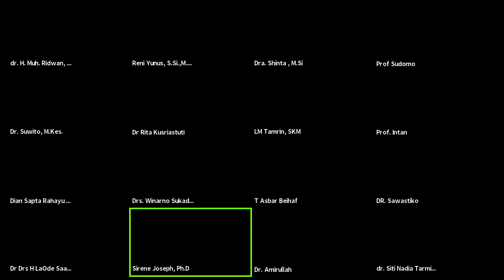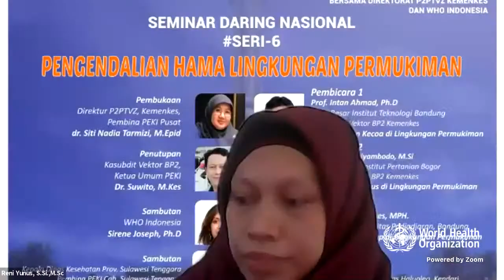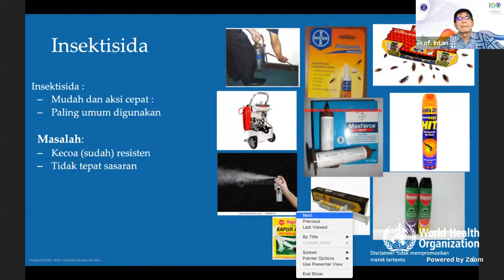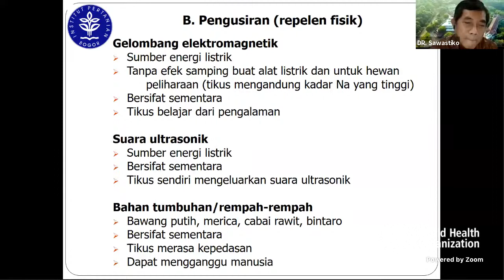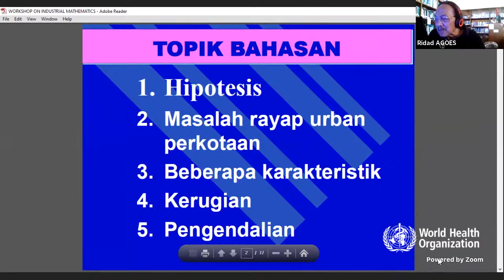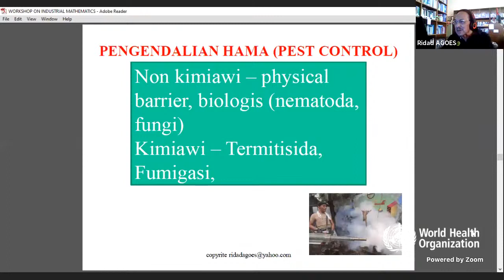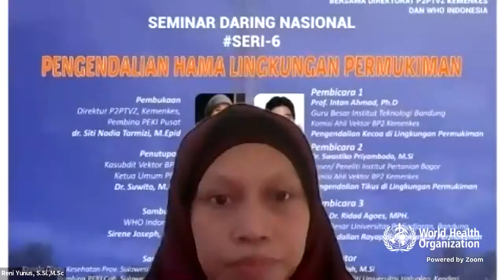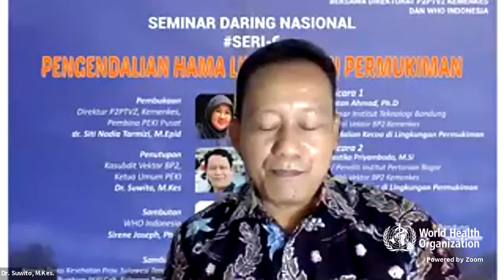Seminar Daring Nasional "PENGENDALIAN HAMA LINGKUNGAN PERMUKIMAN "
Seminar Daring Nasional Seri #6  Perkumpulan Entomologi Kesehatan Indonesia (PEKI) Cabang SULAWESI TENGGARA Bersama Direktorat P2PTVZ & WHO Indonesia

PENGENDALIAN HAMA LINGKUNGAN PERMUKIMAN

Sabtu, 8 Agustus 2020, Pukul 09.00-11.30 WIB

Pembukaan : Direktur P2PTVZ, Kemenkes, Pembina PEKI Pusat
dr. Siti Nadia Tarmizi, M.Epid

Penutupan : Kasubdit Vektor BP2, Ketua Umum PEKI
Dr. Suwito, M.Kes

Sambutan WHO Indonesia
Sirene Joseph, Ph.D

Sambutan Kepala Dinas Kesehatan Prov. Sulawesi Tenggara
Pembina PEKI Cab. Sultra
dr. H. Muhammad Ridwan, M.Si

Pembicara 1, Prof. Intan Ahmad, Ph.D
Guru Besar Institut Teknologi Bandung, Komisi Ahli Vektor BP2, Kemenkes
Pengendalian Kecoa di Lingkungan Permukiman

Pembicara 2, Dr. Swastiko Priyambodo, M.Si
Dosen/ Peneliti Institut Pertanian Bogor, Komisi Ahli Vektor BP2, Kemenkes
Pengendalian Tikus di Lingkungan Permukiman

Pembicara 3, Prof. Dr. Ridad Agoes, MPH
Guru Besar Universitas Padjajaran, Bandung
Pengendalian Rayap di Lingkungan Permukiman

Moderator : Dr. Amirullah, M.Si
Dosen/ Peneliti Universitas Haluoleo, Kendari, Ketua Cabang PEKI Sultra

SETIAP PESERTA HANYA DAPAT MENGISI ABSENSI 1 (SATU) KALI
Mohon isi dengan lengkap dan Jelas, NAMA dan EMAIL yang akan kami gunakan untuk pembuatan dan pengiriman E-Sertifikat serta Link Materi
Terima kasih